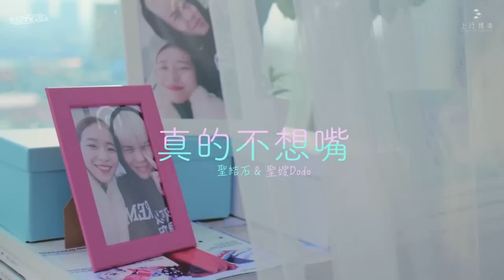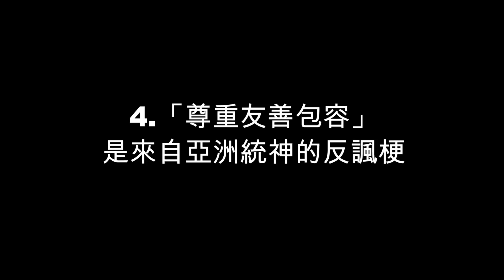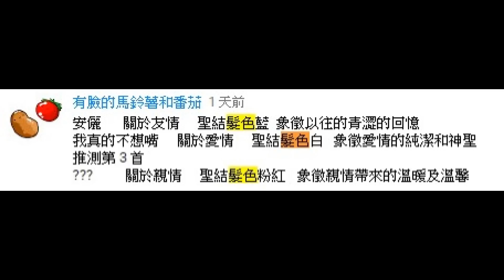羅凱【聖結石Saint - 真的不想嘴】: 5個音樂小彩蛋 歌曲作者分析給你聽